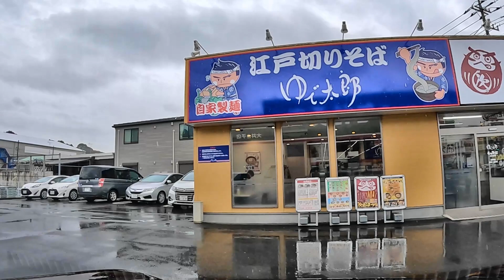【食べ歩きシリーズ】「江戸切りそば ゆで太郎」足柄大井町店 [Eating series] “Edo Kiri Soba Yudetaro” Ashigara Oimachi store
神奈川県 足柄上郡 大井町の「江戸切りそば ゆで太郎」足柄大井町店で「野菜かきあげそば」と、トッピングに「コロッケ」を注文。お安くお手軽に食べる蕎麦も悪くないです。ごちそうさまでした。
I ordered ``Vegetable Kakiage Soba'' and ``Croquettes'' as a topping at ``Edo Kiri Soba Yudetaro'' Ashigara Oimachi branch in Oimachi, Ashigarakami County, Kanagawa Prefecture. Cheap and easy to eat soba is not bad either. Thank you for the meal.